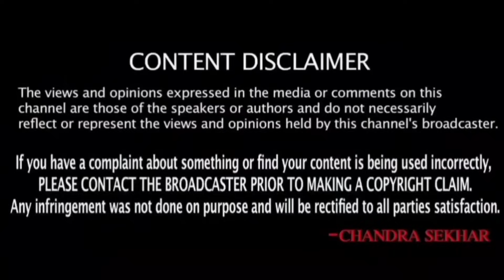కువైట్ ముఖ్యాంశాలు || Kuwait News Highlights 988 || 07 September 2023 || SukanyaTv Telugu